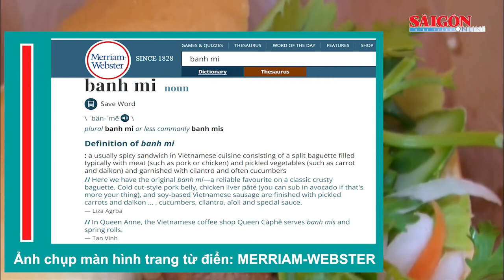Bánh mì Việt Nam được đưa vào từ điển Merriam-Webster của Mỹ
Cứ đến mùa thu, từ điển Merriam-Webster của Mỹ lại cập nhật thêm danh mục từ mới. Năm nay có thêm 370 từ, gồm 9 từ về thực phẩm, trong đó món ăn đường phố bánh mì của Việt Nam được chính thức lấy tên gốc để đưa vào từ điển.